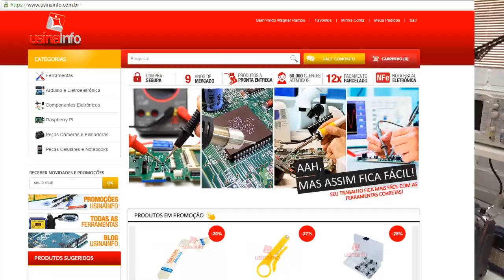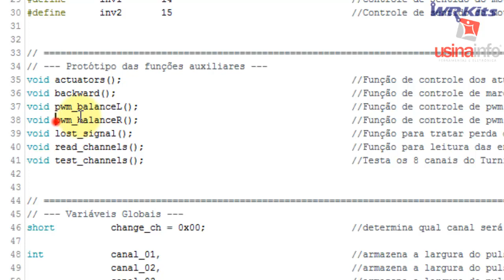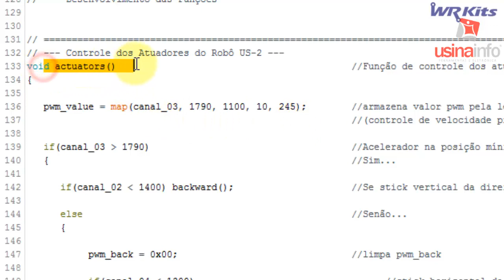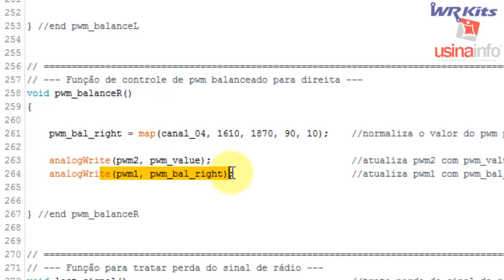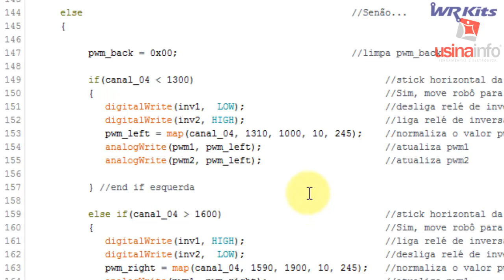SISTEMA DE DIRIGIBILIDADE CONCLUÍDO! | Usina Robots US-2 #033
Concluímos o balanceamento de PWMs do Robô US-2, portanto temos o sistema de dirigibilidade do robô completo e 100% funcional! Confira o resultado!